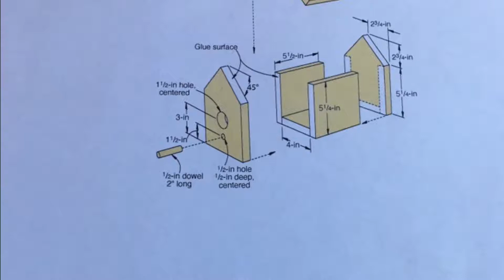Making a birdhouse DIY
Fun project